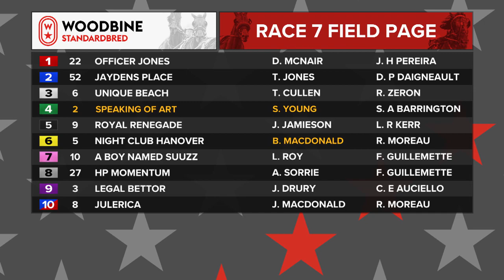Mohawk, Sbred, December 26, 2022 Race 7